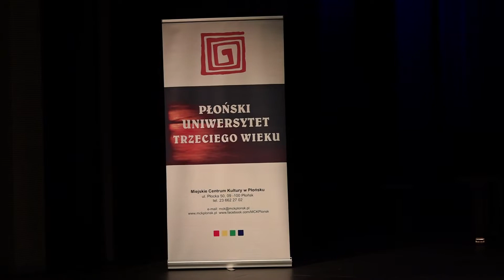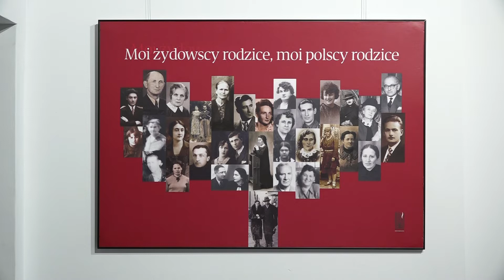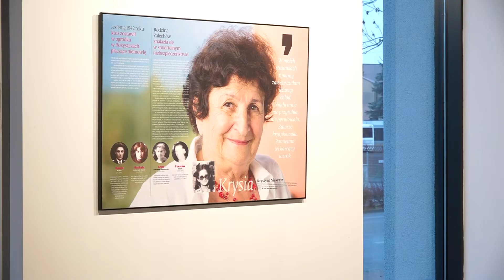Prosto z Płońska 11.11.2022 - 6. Festiwal Kultury Żydowskiej w mieście Ben Guriona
W serwisie Prosto z Płońska:
✅ dnia matrona miasta Płońska
✅ nagroda dla najlepszej książki o tematyce historii nauki
Odwiedź nas: